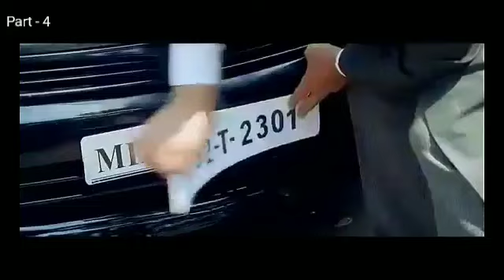Bollywood New comedy Movie Full hd Part 4 Johny Lever Anupam Kher By Goyal Music Series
About Video

Bollywood New comedy Movie Full hd Part 1 Johny Lever Anupam Kher By Goyal Music Series

Bollywood New comedy Movie Full hd Part 2 Johny Lever Anupam Kher By Goyal Music Series

Bollywood New comedy Movie Full hd Part 3 Johny Lever Anupam Kher By Goyal Music Series

ram Ratan movie 2018
comedy movie 2018
new Bollywood movie
new 2018 Bollywood movie
latest Bollywood movie
latest Bollywood movie 2018
new rajpal Yadav comedy movie 2018
latest comedy movie
ne,hindi movies
latest hindi movies
latest movies
new hindi movies
bollywood
movies
bollywood movies
new releases
coming soon
hindi movies production
bollywood videos
bollywood new releases
bollywood films
comedy film
best funny movie
Kadar Khan
Shakti Kapoor
Asraani
New Released Full Hindi Dubbed Movie-2018
Appu And Pappu
2018 new hindi movies
2018 new hindi dubbed movies
comedy hindi dubbed movies 2018
appu
pappu
telugu full movies
appu pappu kannada full movie watch online
new full dubbed movies 2018
wamindia
New Bollywood Funny Movie 2018
Bollywood Funny Movie 2018
bollywood
bollywood movies 2017 full movies
bollywood songs 2018
bollywood movies
hindi movies
bollywood movies 2018 full movies
bollywood movies comedy
bollywood movies trailers 2018
bollywood movies 2017
New Bollywood Comedy Movie
Blockbuster Comedy Movie
Golmaal Again
comedy
bollywood comedy movies
Golmaal Again
golmaal
comedy movies
salman khan tubelight
anupam kher kamal
bollywood movies
bollywood movies 2016
bollywood movies new
bollywood movies 2016 full movies
johnny lever movies
johnny lever funny scenes
johnny lever best comedy scenes
Bollywood New comedy Movie
Bollywood New comedy Movie Full hd
New Comedy Movie Jhony Lever
Anupam Kher
Om Puri Hindi Comedy
Funny
Best Bollywood Movies
Popular Bollywood Movies
Top Bollywood Movies
Bollywood Romantic Movie
Latest Bollywood Movies
Full Length Hindi Movies
Hindi Hd Movies
Paresh Rawal Comedy Scenes
Paresh Rawal Comedy Movies
Paresh Rawal Best Comedy
Paresh Rawal Funny Scenes
Funtoosh Full Movie
Hd Full Movie
Baankey Ki Crazy Baraat
hindi movie
bollywood movies
latest hindi movies
comedy movies
blanket ki crazy barat
wedding movie
baankey ki crazy baraat full Movie
baankey ki crazy HD Movie
Comedy (Film Genre)
Hindi Movie
Family Entertainer
Baankey
Baraat
Baarat
A M Feel Good Films
Funny
Rajpal Yadav (Film Director)
Crazy Indian Wedding
Films
baankey
bankey
barat
Drishyam
Official Trailer
goldmines movie
goldmines
Telefilms,akshay kumar comedy scenes
akshay kumar comedy movies hindi full
best of akshay kumar full movies
best comedy scenes of akshay kumar
akshay kumar comedy
hera pheri comedy scenes
hera pheri full movie hd
akshay kumar full movie
mr mrs khiladi songs
mr mrs comedy scenes
Hilarious Video
Most Comedy Videos
Comedy Story Hindi Movie
Comedy Clips
Non Stop Comedy
Latest Comedy Videos
Laugh Riot
Funny Video
Funny Bollywood Movie Scenes
Best of Indian Movie
Comedy Scenes
sunjay dutt
arshad Warshi
javed Jafrey
Bollywood (Award Discipline)
Video Clip (Website Category)
India (Country)
Comedy (TV Genre)
bollywood full movies
hindi movies
new hindi movies
Pyaar Ka Punchnama Full Movie
latest bollywood movies
Pyaar Ka Punchnama best scene
new movies
comedy scenes from hindi movies
full movies
new full movies
pyar ka punchnama
Bollywood (Film Genre)
Pyar Ka Punchnama (Award-Winning Work)
best movies
hindi
bollywood
movies
new hindi movies 2015
USA
Welcome
welcome 2
comedy movie
full comedy movie
bollywood movies
hindi movies
hindi comedy
hindi comedy movies
comedy movies
hindi movie comedy
Comedy
rajpal yadav
rajpal yadav comedy
United States,united kingdom
Australia,Canada
judwaa 2
welcome back full movie
Hollywood movie
Spiderman homecoming
Tiger zinda hai
Comedy Scene
bollywood
movies
Funny scene
laugh
hansa parekh
funny clip
khichdi movie
himanshu seth
Paresh Ganatra
star plus
hindi comedy
best hindi comedy
comedy
best comedy 2017
2017 latest comedy
praful
praful khichdi
best of khichdi
best of khichdi serial
best of khichdi movie
best comedy scene 2017
latest funny clip
khichdi serial
khichdi last episode
last episode
best comedy of all time
bollywood comedy
vijay raaz comedy
comedy videos

Goyal Music Series